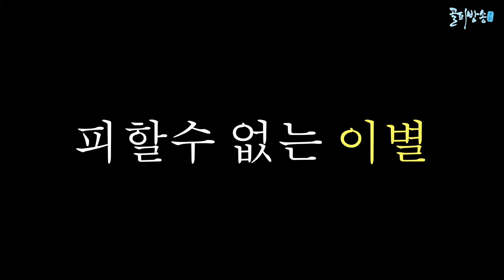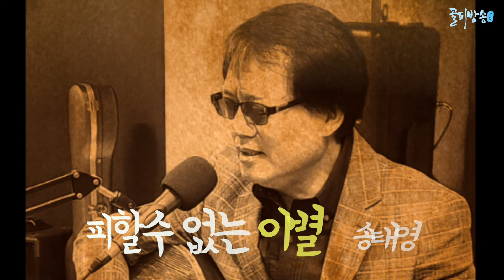[뮤직비디오] 피할수 없는 이별 - 가수 송태영 4집앨범 신곡 - 서울 올림픽대로 한강 및 롯데타워 야경 -골피방송